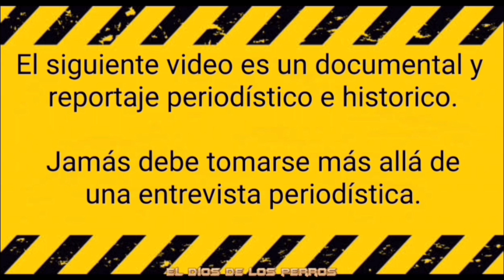⭐ LEYENDAS DEL APBT ⭐ PANCHO "EL GRITÓN" ⭐ EL MEJOR SOLTADOR ⭐ LEYENDAS #05 PARTE 3/3 📷 DOCUMENTAL 📰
EL DIOS DE LOS PERROS

Es un canal dedicado a los perros de poder.

Su propietario es criador de:

American Pit Bull Terrier ( APBT )
American Bully ( AMBY )
Bulldog Inglés ( ENGLISH BULLDOG )

Realizamos vídeos informativos, reportajes, entrevistas, documentales, y recopilamos historia de las razas de poder.

Todos los videos, entrevistas, reportajes y documentales, son con fines INFORMATIVOS e HISTORICOS.

Jamás se promueve ningún tipo de mal a un ser vivo.